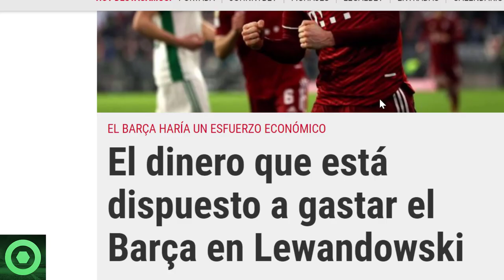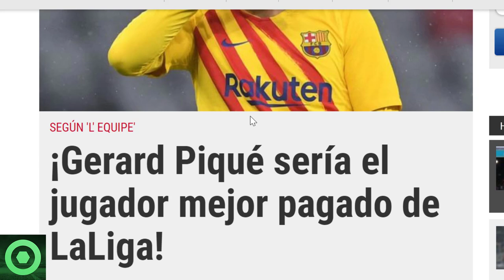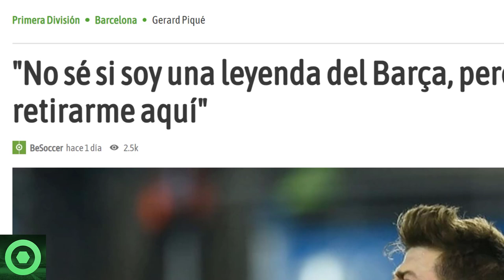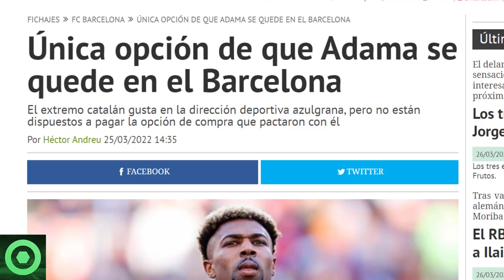⚠️¡OJO!⚠️ CIFRAS del POSIBLE FICHAJE de LEWANDOWSKI 🔴 TREMENDAS NOTICIAS de PIQUÉ 🔴 FUTURO ADAMA 🟥